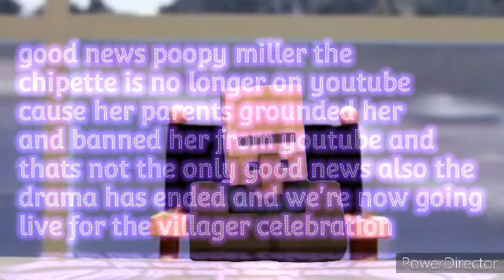villager news clip 63 (🤩victory freedom!!!🤩)